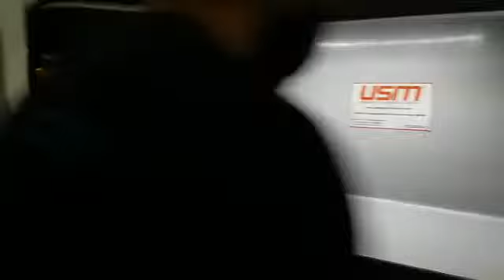Módulo Independiente USM montado sobre Utilitario Liviano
Te mostramos este práctico dispositivo que convierte al vehículo en un Taller Móvil.